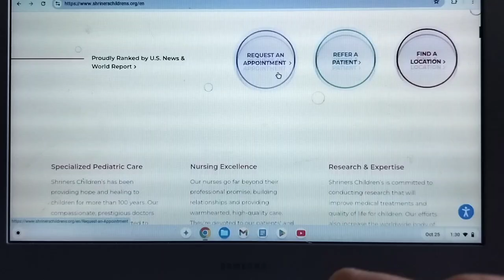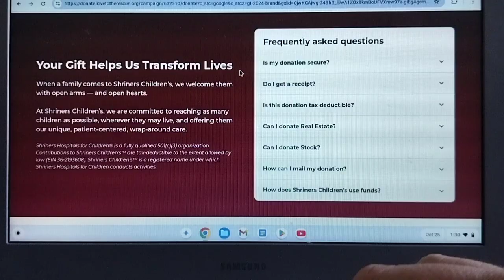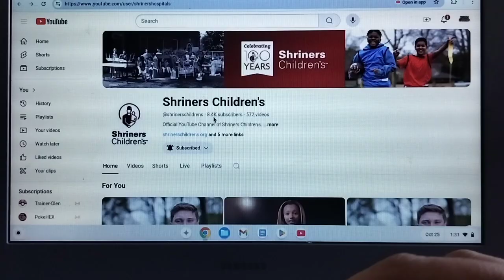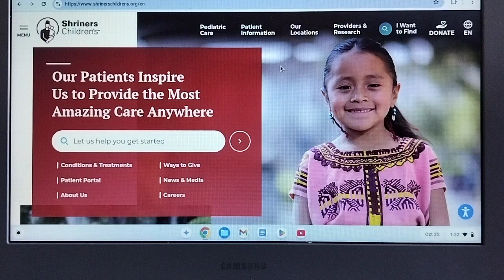Who Can We Help Next!? Shriners Children's Love To The Rescue!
Hello I'm John Parker And I'd Love To Help Everyone! I Can't Do It Alone, Let's Do It Together! For Every Time This Video Is Watched Or Re-Watched We Can Help Shriners Children's! Every View Will Be A Tenth Of A Penny .001 And When That Reaches The $5 Minimal Donation With 5000 Views We'll Donate! The More It's Viewed The More We Can Give And Help! Together We Can Make The World A Better Place!

Make Sure To Watch This Video Once A Day! Or More! Check Out Shriners Children's On Their Social Media! Let Me Know Who Can We Help Next!? Love And Appreciate You, Thank You For Being Here!

Hope To See You At Card Party June 27th - 29th 2025 Tampa Florida At The Tampa Convention Center! Thank You So Much For Your Love And Support, Helping The Channel Getting Where It Is Today! I Love And Appreciate You So Much!